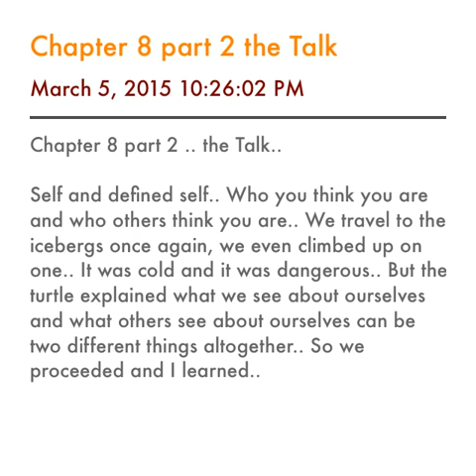Chapter 8 part 2 the Talk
Self and defined self.. Who you think you are and who others think you are.. We travel to the icebergs once again, we even climbed up on one.. It was cold and it was dangerous.. But the turtle explained what we see about ourselves and what others see about ourselves can be two different things altogether.. So we proceeded and I learned..